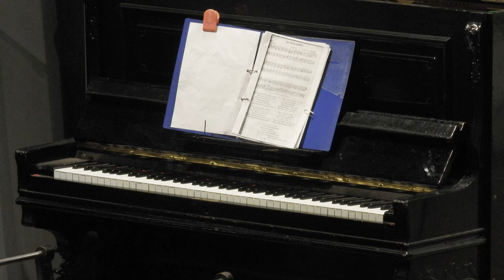Jesus, Friend of Little Children - Hushed was the Evening Hymn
2 Hymns sung by the Junior Choir, during the Youth Service, on 18th August, 2024.